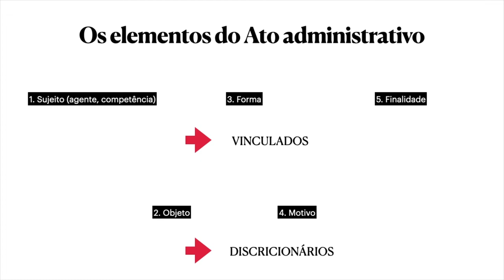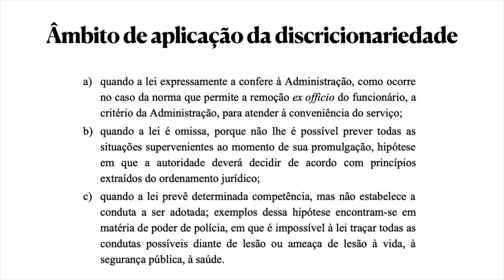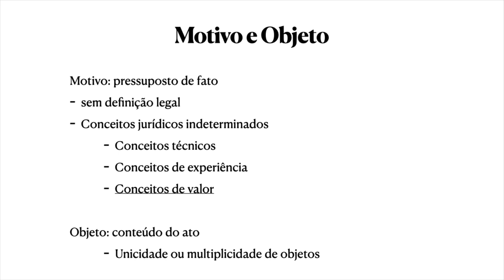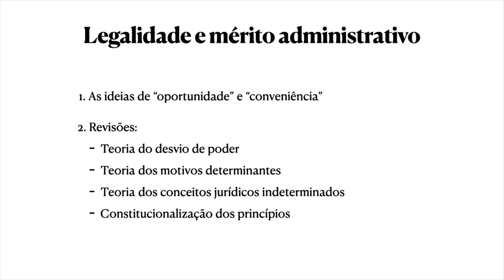[ADMP] Direito Administrativo - Ato Administrativo III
Ato Administrativo III na disciplina de Direito Administrativo com o professor Luiz Vergilio Dalla Rosa para o curso de Administração Pública - EaD da Universidade Estadual do Centro Oeste do Paraná.